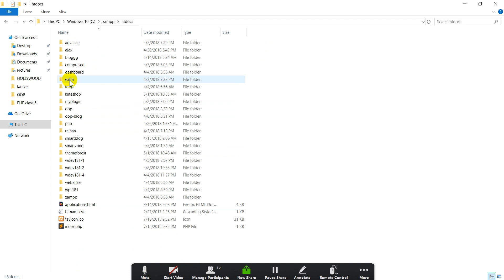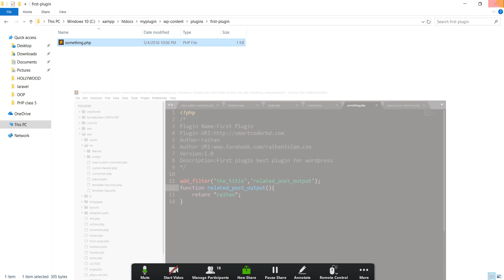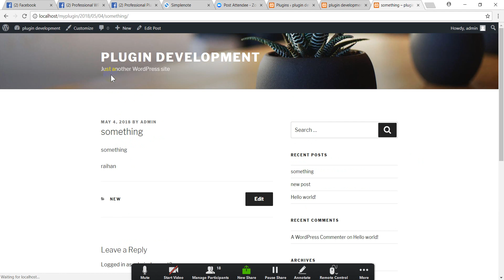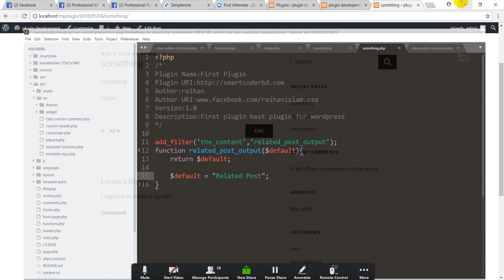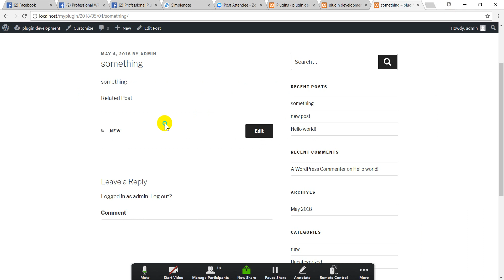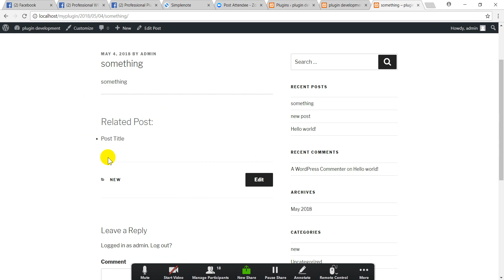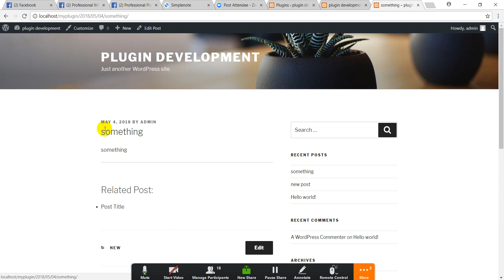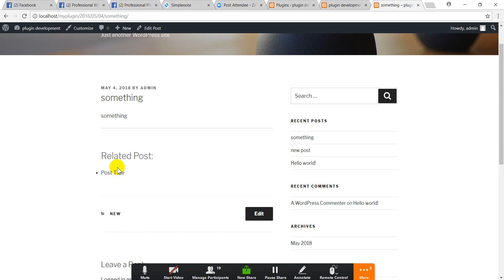WordPress Plugin Development tutorial bangla from scratch -- Related Post Plugin Develop --